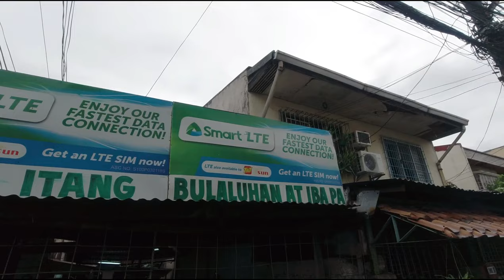MASA FOOD | PAPAITANG BAKA 🐂 | FOOD VLOG | SAN JUAN CTY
Isang masarap na carinderia na matatagpuan sa Barangay Batis, San Juan City.

Aling  ITANG's Bulaluhan at Iba pa. Masa food, mura, malinis at masarap!!!

Tara lets mga Kabarangay 💕👍